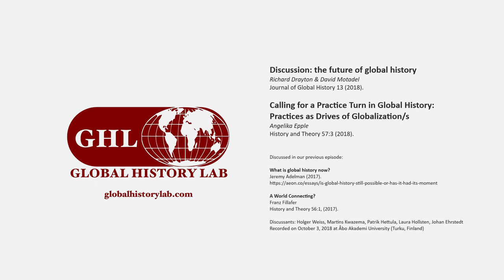GHL study circle: Is global history facing a crisis? (part 2/2)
We are continuing the discussion with the following texts:

- Richard Drayton & David Motadel, ‘Discussion: the future of global history’, Journal of Global History 13 (2018).

- Angelika Epple, Calling for a Practice Turn in Global History: Practices as Drives of Globalization/s’, History and Theory 57:3 (2018).

Discussed in part 1:

- Jeremy Adelman, 'What is global history now? (2017)

- Franz Fillafer, 'A World Connecting?' (History and Theory 56:1, 2017)

Discussants: Holger Weiss, Martins Kwazema, Patrik Hettula, Laura Hollsten, Johan Ehrstedt
Recorded on October 3, 2018 at Åbo Akademi University (Turku, Finland)